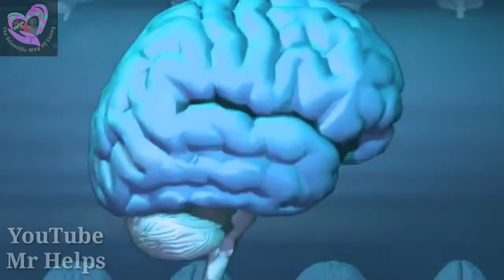Dopamine Detox Rules | What Is Dopamine Fasting | In Hindi | Mr Helps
DOPAMINE DETOX | Dopamine Detox क्यों जरूरी है? | Benefits Of Dopamine Detox | Mr Helps

About Video,
in this video I properly discuss about the detoxification of Dopamine.
So Please Watch This Video Till End For Better Understanding 🔥

Our Best Video For you

Your Queries,
how to do Dopamine detox in Hindi
dopamine detox
Dopamine detox Hindi
dopamine Kaise badhaye Hindi me
dopamine
Dopamine in Hindi
Dopamine detox meditation
dopamine fast
how to detox Dopamine
what is dopamine
dopamine kam kaise karta hai
dopamine detox benefits
how to do Dopamine detox
how to reset mind
dopamine detox kyon jaruri hai
dopamine detox kyon karna chahie
dopamine detox kaise karte hain
dopamine detox kya hota Hai

All The Information provided on this channel and it's videos are for general purpose only and should not be considered as professional advice.
All the contents published on our channel is our creativity and self experience..🙏🙏🙏

About Channel,

Mr Helps( The scientific way of living)***

 I will be sharing some beneficial and effective Health tips and medical advice including medicine reviews, medical activities, medicine plants reviews, yoga, exercises, fitness tips and  some awesome life hacks  and many more things for your healthy lifestyle..

For Further details please Go to the about section of this channel

Editing , Hosting  and Scripts By
TAREK ANWAR (OWNER)

And the background music has been taken from.

❤️Watch our latest video on Saturday And Wednesday at 7 pm ❤️